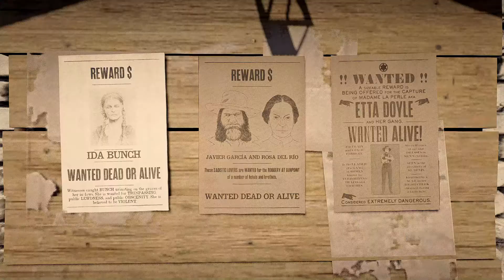Red Dead Online -PC- ||Nuevo fugitivo legendario